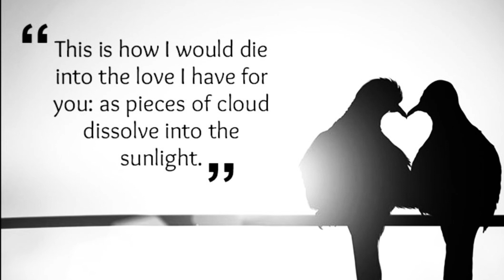Memoirs of Montholon, the Suspected Poisoner of Napoleon, 1-6